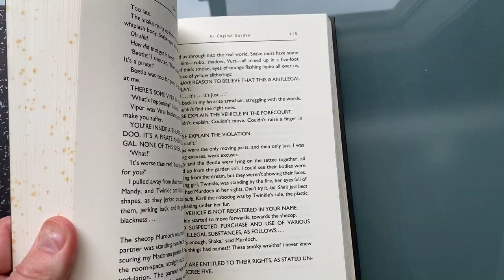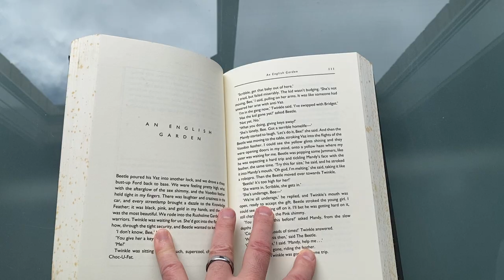Vurt, by Jeff Noon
From my library: A little-known science fiction look at a dystopian near-future, and a love story to boot.